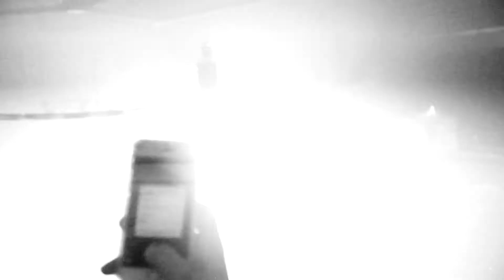Kendrick Part 6